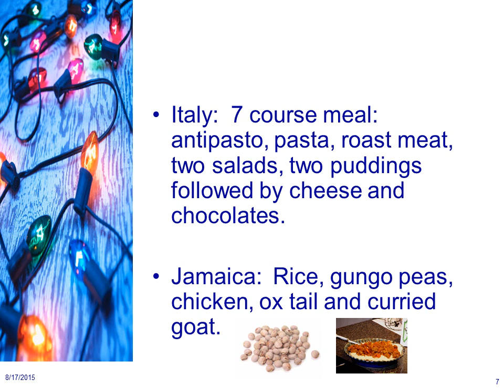Christmas Food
December Celebrations
Hanukkah - Jewish
Kwanza – African American
Christians – Christmas

Hanukkah
Hanukkah, known as the Festival of Lights, celebrates the victory of the Maccabees over King Antiochus of Syria, who wanted them to reject their religion and worship his gods. After the victory, the Maccabees wanted to rededicate the Jerusalem Temple, but could only find a tiny jug of oil, enough for a single day. They lit the lamp, and the tiny amount of oil stayed lit for eight days.
Kwanza
The newest of the December celebrations, Kwanzaa was inspired by the civil rights struggles of the 1960s and based on ancient African celebrations.It was developed by Dr. Maulana Karenga, an African-American scholar and activist, in 1966. Now more than 20 million people celebrate all over the world. The celebration focuses on seven principles, known by the Swahili phrase "Nguzo Saba."
Foods for the seasons
Australia:  Barbecue of prawns, steak and chicken
   with ice cream

Czech Republic:  {Christmas Eve} fish soup, eggs and carp The number of people must be even or the odd person will be dead by morning.
Italy:  7 course meal:  antipasto, pasta, roast meat, two salads, two puddings followed by cheese and chocolates.

Jamaica:  Rice, gungo peas, chicken, ox tail and curried goat.
Norway {Christmas Eve} farmers leave gruel in the barns for the magic Gnome who protects their farms.

Portugal {eaten at midnight} cod-fish with boiled potatoes.
South Africa:  Traditional turkey dinner with all the trimmings.

Sweden:  Meatballs, sausages
   smoked salmon & caviar.